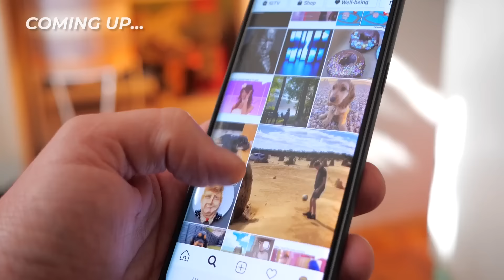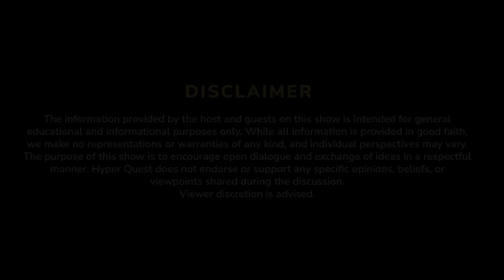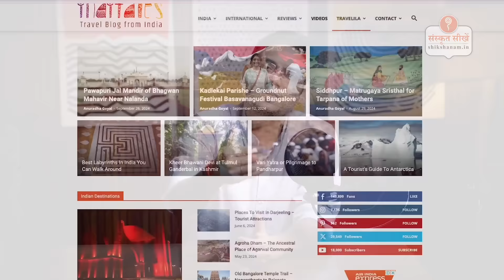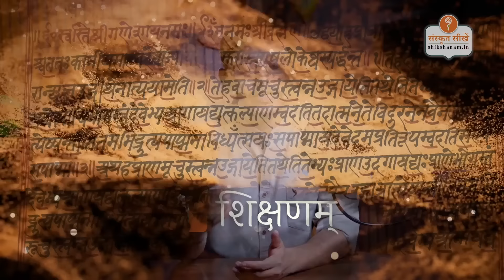ललिता सहस्रनाम और श्री चक्र का रहस्य | Navratri Special | STS Singles Ep.1 ft. Anuradha Goyal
🚩 Shikshanam के साथ ‘नवरात्रि महोत्सव’ मनाएँ !
✨ दर्शनों एवं उपनिषदों को पढ़े और हमारी प्राचीनतम भाषा ‘संस्कृत’ सीखें।

You can also listen to our podcasts on Spotify, Apple Music and Amazon Music

✨ STS Singles Episode 1: ललिता सहस्रनाम एवं श्री चक्र का रहस्य ✨🚩

Guest: Anuradha Goyal Ji
Expertise: Shakta Dharma Expert, Indic researcher, Author, Limca book of world record Holder

Agenda: अनुराधा गोयल जी के साथ इस नवरात्रि विशेष एपिसोड में आइए देवी पूजा और नवरात्रि के विविध पहलुओं को समझें। हम चर्चा करेंगे:

ललिता सहस्रनाम एवं श्री चक्र का रहस्य
दुर्गा पूजा पश्चिम बंगाल और असम में भव्य क्यों?
देवी के नाम पर भारतीय नगर
शक्ति पूजा के सबसे पुराने प्रमाण
नवरात्रि मनाने के विभिन्न रूप
गरबा क्या है?
देवी पूजा की प्रामाणिक विधि
नवरात्रि सृष्टि, लय और संहार का संकुचित रूप

🚀 Want even more? 😁
Click on the Join button to get:-
⏰ Early access to Striking Thoughts Show episodes!
🎥 Enjoy BTS and Deleted Scenes!
🎤 Get a chance to ask experts your questions!

Vishal is an IIT Graduate who founded shikshanam.in
His Interests lie in Philosophy, Sanskrit, Physics, Creative Writing, Storytelling, and Public Speaking 📚

📌 Episode Highlights:
0:00:00 Episode Introduction
0:02:18 Guest Introduction
0:04:49 Beginning of the talk
0:05:25 दुर्गा पूजा पश्चिम बंगाल और असम में भव्य क्यों?
0:08:48 देवी के नाम पर भारतीय नगर
0:10:30 शक्ति पूजा के सबसे पुराने प्रमाण
0:11:30 नवरात्रि मनाने के विभिन्न रूप
0:13:34 गरबा क्या है?
0:14:12 देवी पूजा की प्रामाणिक विधि
0:16:30 नवरात्रि मनाने के विभिन्न रूप
0:18:33 नवरात्रि सृष्टि, लय और संहार का संकुचित रूप
0:23:25 नवरात्रि में ग्रंथ कैसे पढ़ें?
0:32:00 ललितासहस्रनाम ग्रंथ क्या है?
0:39:04 कुंडलिनी Myth है कि Fact ?
0:45:00 आदिशंकराचार्य जी ने भक्ति मार्ग पर रचनाएँ क्यों की?
0:48:50 देवी के देश में स्त्रियों से दुराचार क्यों?

धन्यवाद, आपके बहुमूल्य समय के लिए। 🙏🏼